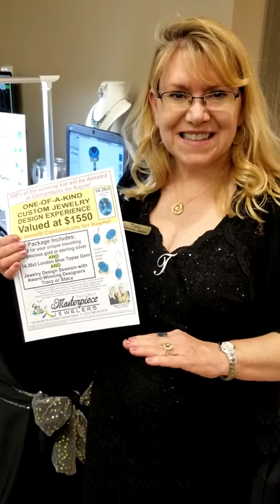Daytona Beach Jeweler drops the gem! [YIKES!] (2020)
What happens when our favorite Daytona Beach jeweler drops a big gem at a fundraiser? Find out in this video from Masterpiece Jewelers!

Masterpiece Jewelers is an award-winning jewelry store in Daytona, Beach Florida. With over 35 years of experience, you'll discover expert jewelry repair, a massive selection of new pieces, engraving, and much more for every occasion.

Plus, this Daytona Beach jeweler is know for their custom design and remounting. Bring in your existing jewelry, and we can redesign it into something fantastic or create something completely new that only existed in your dreams before now!

At Masterpiece Jewelers, you'll discover a large inventory of unique fine jewelry (larger than some national chain stores in our area).

Plus, you can create the perfect, custom engagement ring for that special someone in your life!

Stop by for a warm welcome, wonderful customer service and to shop for custom jewelry you and your family and friends will love.
Masterpiece Jewelers is a friendly family-owned jewelry store where you will truly enjoy your shopping experience!